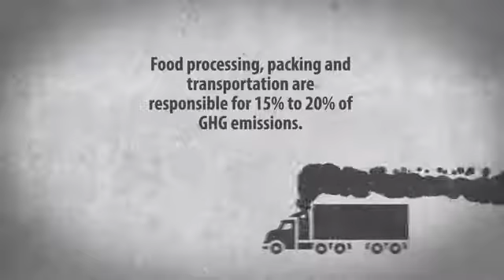farting up a storm